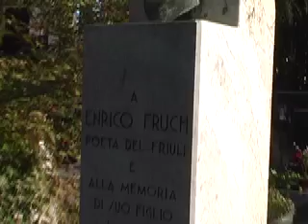PERCHE' DIO CI AMA COSI' TANTO?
Che senso ha donarci l'esistenza?
Che cos'è l'uomo perché te ne ricordi, il figlio dell'uomo perché tu ne abbia tale cura? Ogni uomo non è che un soffio (Salmo 39)